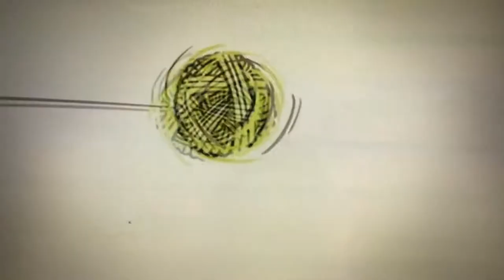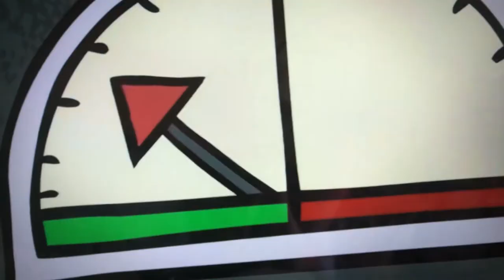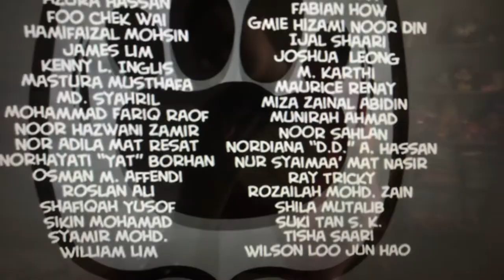Pet Squad - Duck Town (2011)